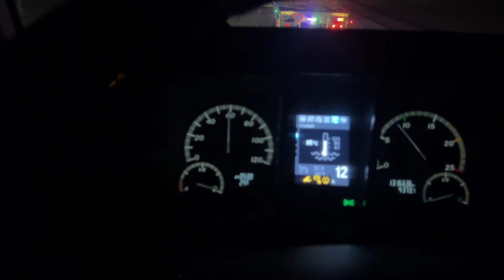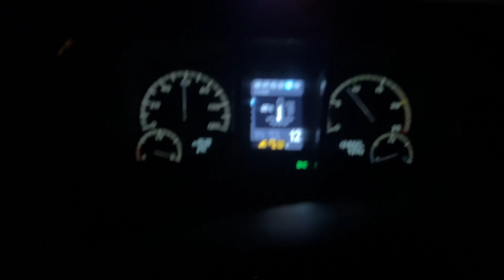Dammam se jeddah ka load mil gya😇| Trucking life in saudi arabia